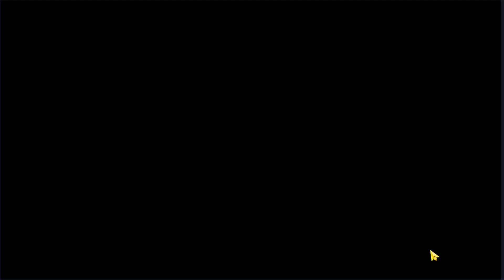IS3 for new doctors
A brief guide for new doctors trying to tackle on integrated strategy 3